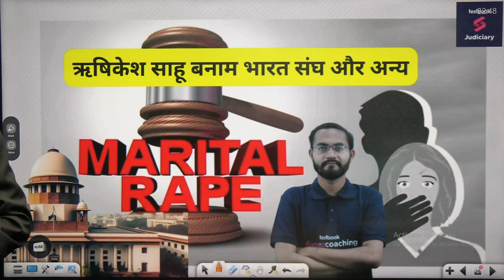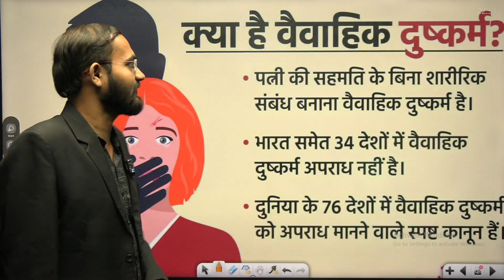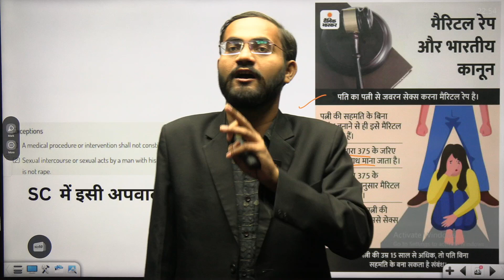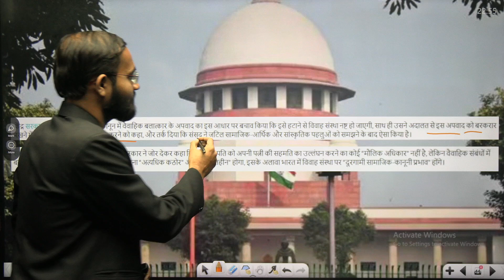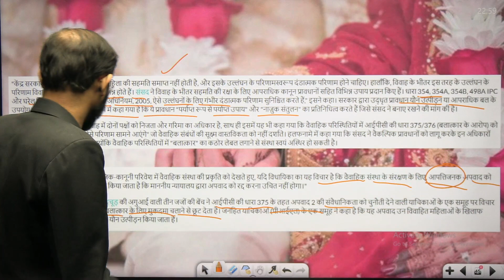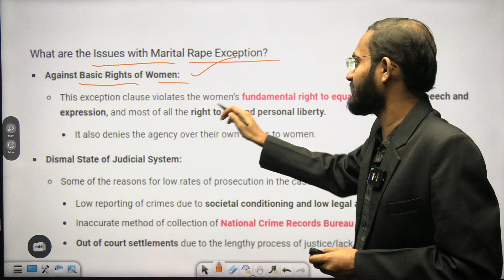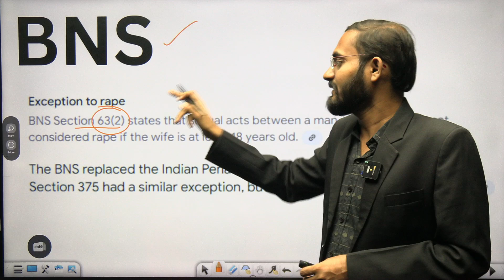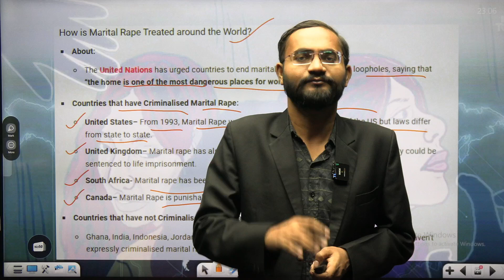Marital Rape: Central Government's Historic Decision | Marital Rape Will Not Be a Crime | Chandan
Marital Rape: Central Government's Historic Decision | Marital Rape Will Not Be a Crime
n this insightful video, Chandan discusses the Central Government's groundbreaking decision regarding marital rape and the ongoing debate on whether it should be classified as a crime in India. This topic has sparked national interest, raising questions about the balance between personal rights and societal norms.

Join us as we explore:

The current legal status of marital rape in India.
Key arguments for and against criminalizing marital rape.
The historical context behind the government's decision.
The potential impact of this decision on Indian society.
This video will provide an in-depth analysis of the legal, social, and moral implications of this significant decision, making it essential viewing for anyone interested in women's rights, legal reforms, and contemporary debates in India.